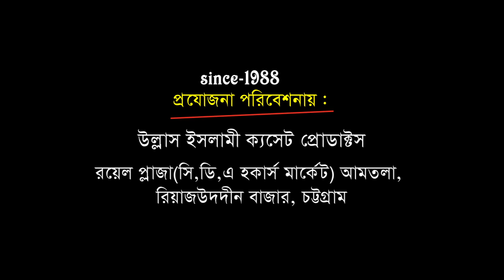জান্নাত চাইনী কেন হজরত বেলাল(রাঃ) | আল্লামা হাসান রেজা | Allama Hasan Reja | Bangla Waz | Ullash Icp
Linkdin Link